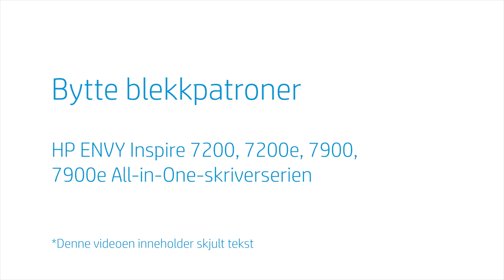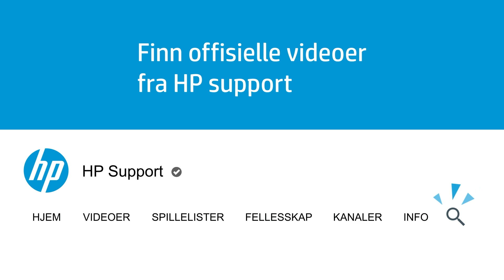Bytte blekkpatroner | HP ENVY Inspire 7200, 7200e, 7900, 7900e-skrivere | HP Support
Lær hvordan du bytter blekkpatroner i HP ENVY Inspire 7200, 7200e, 7900, 7900e All-in-One-skriverserien.

Denne videoen gjelder for følgende modeller:
HP ENVY Inspire 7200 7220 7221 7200e 7221e 7222e 7224e 7252e 7255e 7258e All-in-One printer
HP ENVY Inspire 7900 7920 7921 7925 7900e 7920e 7921e 7922e 7924e 7925e 7955e 7958e 7964e All-in-One printer

Om HP:
HP Inc. lager teknologi som gjør livet bedre for alle, overalt - alle personer, organisasjoner og samfunn over hele verden. Gjennom porteføljen vår av skrivere, PC-er, mobilenheter, løsninger og tjenester leverer vi opplevelser som forbløffer.

Denne videoen er produsert av HP.